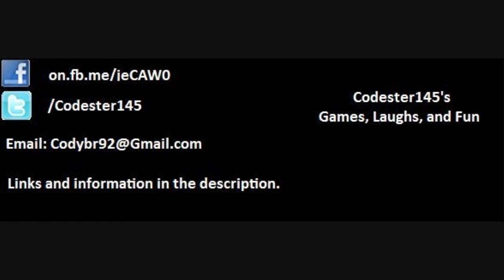Halo: Reach Multiplayer Gameplay Team Slayer on Treasury